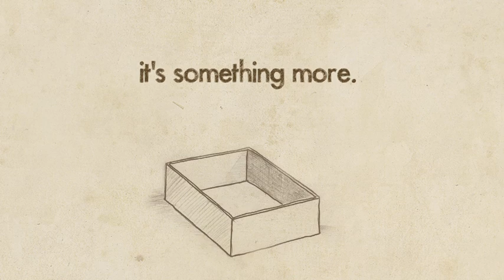A Box Story - Children's Picture Book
A Box Story is an illustrated picture book that invites the reader to look at things in a different way.

With the use of hand drawn images, you are taken through simple thought provoking ideas about a box and how it is not just a box.